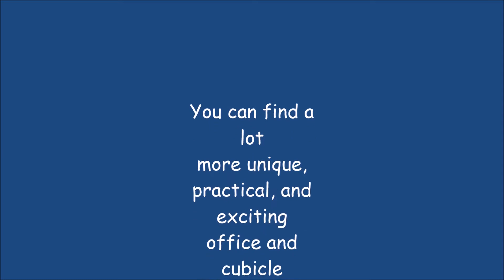Officemate Verticalmate Cork Bar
Detailed article will give you a lot more info!